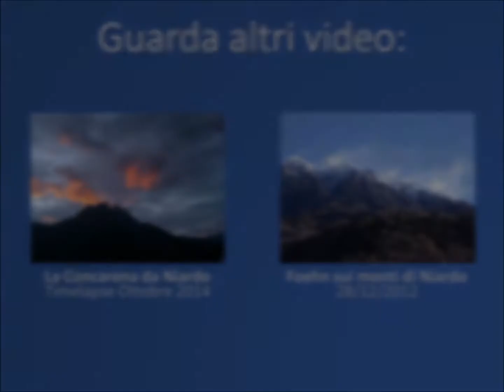Fiume Oglio Timelapse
Timelapse del Fiume Oglio tra i comuni di Losine e Cerveno (BS), nei giorni 11-12/11/2014 e 14-17/11/2014.
Immagini catturate ogni 2 minuti con un Samsung Galaxy Next tramite l'applicazione MobileWebcam.